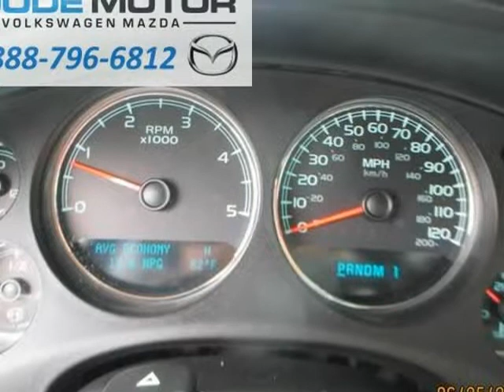2009 GMC Sierra 3500HD 4WD Crew Cab 167" DRW SLT (TwinFalls, Idaho)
1534 Blue Lakes Blvd N.